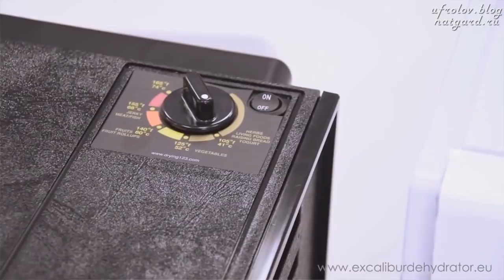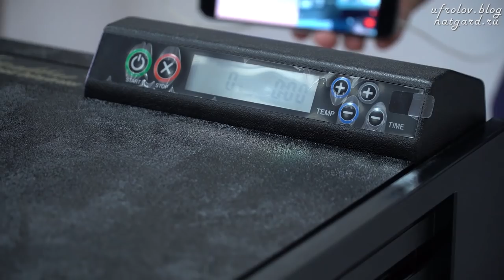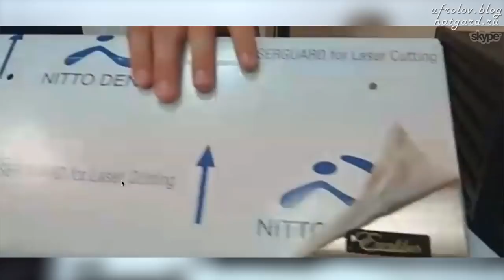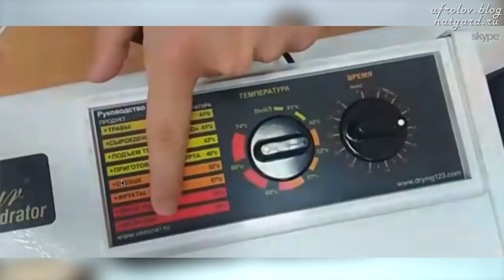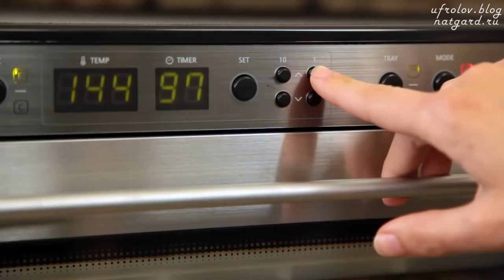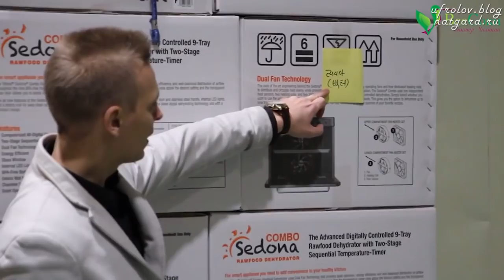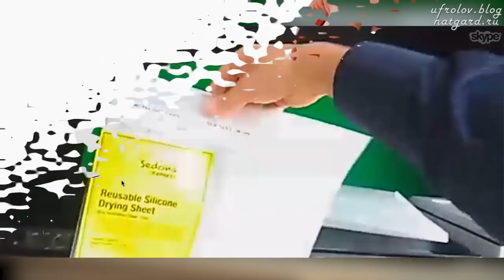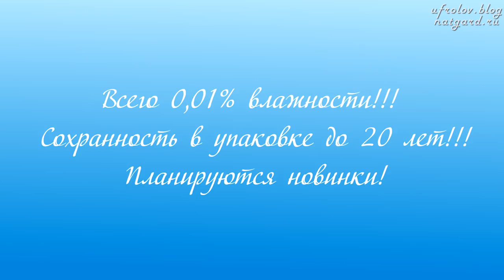Дегидраторы. Часть 2. Всё о дегидраторах - от А до Я. Аналитика. Сравнение моделей, фирм.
Здравствуйте, уважаемые зрители. Перед вами ВТОРАЯ ЧАСТЬ видео -  очень информативное и профессионально созданное видео - из серии Аналитика по бытовым, профессиональным - кухонным приборам. Сейчас речь пойдёт о конкретных моделях, фирмах дегидраторах. Они очень помогают Веганам, Сыроедам да и всем людям, кто хоть что -то готовят на кухне. Перед вами - сравнительный анализ. Вы поймёте, что нужно именно Вам, просмотрев 2 часть нашего видео. И это вторая из 3-х частей данной сери по дегидраторам - аналитическая. Посмотрите обязательно - эта информация будет вам нужна и полезна !
Вы хотите всё знать о Дегидраторах?
Сделать правильный и взвешенный все за и против?
Как правильно выбрать, какой именно?
Хотите разобраться во всем сами?
Тогда посмотрите данное видео и Вы сделаете точный, лёгкий и правильный выбор!

00:00 Восстановление продуктов
04:40 Выбор модели дегидратора
06:35 Дегидраторы Exalibur
08:41 Дегидратор Excalibur Economy
11:00 Дегидраторы Excalibur 5-и и 9-и лоточные
15:37 Цены на дегидраторы Excalibur
16:14 Дегидратор Excalibur из нержавеющей стали
23:03 Дегидратоы Tribest Sedona Combo
30:00 Дегидратоы Tribest Sedona Express
35:30 Линейка приборов для правильного питания Tribest Sedona

Дегидраторы. Всё о дегидраторах- от А до Я. Часть 1 - вводная. Фролов Ю.А. и компания Все Соки.

Что понравится из приборов – Вы сможете купить напрямую у поставщиков (прямой и официльный представитель десятков мировых брендов - цены минимальны) , недорого, да ещё и с дополнительной  скидкой от меня (Фролов Ю.А.)! Со скидкой и пояснениями индивидуального вашего менеджера, если пройдёте по данной ссылке и совершите покупку, вбив кодовое слово - Фролов
Как? Заходите сюда -
Вот Ссылка - там всё очень просто, пошагово рассказано по ссылке.
Есть не только дегидраторы, есть и лучшие соковыжималки, мельницы, блендеры, масло прессы и многое другое! Посмотрите на сайте весь ассортимент, заходите по вышеуказанной ссылке.

Как купить, да ещё со скидкой в 500 р за любой аппарат, что бы не ошибиться?
Тогда вот что -

1. Заходите именно по данной ссылке и Вы , введя КОДОВОЕ слово - Фролов, при оформлении заказа, получите персональную скидку – от меня и компании "Все Соки"! Вот так. Подробности по ссылке

2. !!! Если у вас останутся или просто есть вопросы, вы хотите проконсультироваться, то напишите Ваш вопрос, письмо… сюда - - на этот email пишите Ваши вопросы и присылайте Ваши ЗАКАЗЫ! Не стесняйтесь – обращайтесь , задавайте вопросы, консультируйтесь с Вашим персональным менеджером!

Желаем Вам приятной покупки , приобретения и пользования!

Ваше кодовое слово при оформлении заказа - КОДОВОЕ слово – Фролов